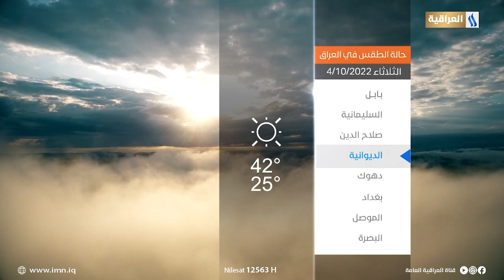حالة الطقس ليوم الثلاثاء 2022/10/4